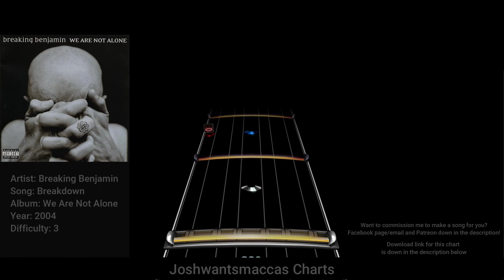Breaking Benjamin - Breakdown (Phase Shift Custom)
Commission for Steven Emmick!

Link to chart (Works on Rock Band 3 and Clone Hero PTB aswell as normal pro drum charts)